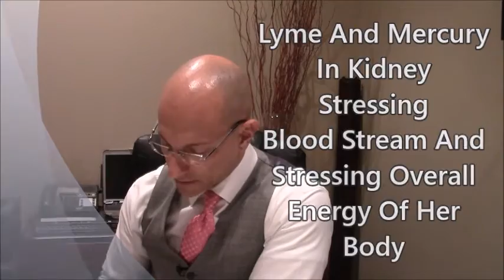POTS Syndrome | What Causes POTS?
Finally! The individual causes of a patient's POTS condition can be revealed and removed so the patient can restore their normal functions.